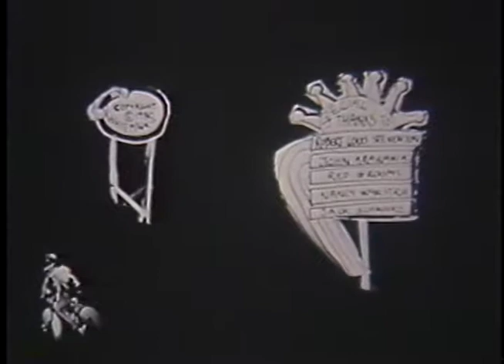Colab - Dr Jekyll and Ms Hyde [Excerpt 2] Dir by J.K. White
Excerpt from the story Dr Jekyll and Mr Hyde as a woman. Dr Jekyll and Ms Hyde acted by Penny White. Directed by J.K. White. Sets by the White sisters. 1980.